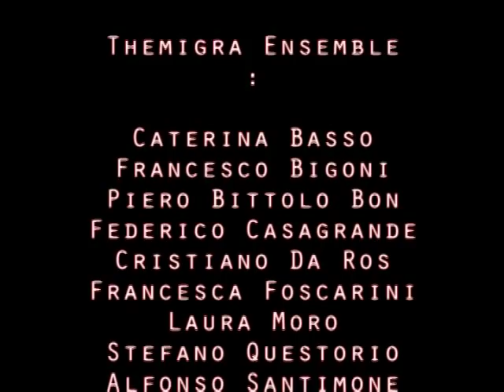Disfilassi - Musica per gli occhi, danza per le orecchie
Themigra Ensemble presenta Disfilassi - Musica per gli occhi, danza per le orecchie

Partendo dall'arte della conduction, tipica della composizione estemporanea jazz, tra cui il lavoro di John Zorn e Butch Morris, improvvisazione e composizione musicale diventano metafora/metodologia coreografica della creazione per ensemble.

Da anni Laura Moro dedica parte della propria ricerca coreografica alla corporeità del suono: l'integrazione all'interno della costruzione coreografica dell'aspetto musicale, non tanto giustapponendo o interpretando, ma dando alla coreografia stessa una sua dimensione/espressione sonora che nasce direttamente dal movimento stesso: una danza che suona.
Suono e movimento rivestono ruoli reciproci di grandissima importanza non solo come fonti d'ispirazione, ma come causa prima: scatenano cambiamenti fisici, avvenimenti cinetici e drammaturgici, variazioni tematiche, ritmiche, timbriche.
Musica e danza sono parte integrante di un'unica partitura che è allo stesso tempo coreografia e composizione musicale. Musica per gli occhi, danza per le orecchie.

Questi a grandi linee i principi di Partiture Improvvise. Nata nel 2003 ad Amsterdam come Passeggiate Sonore, formazione di coreografi e danzatori diretta da Laura Moro, opera in stretta collaborazione con Collision Palace diretto da Natan Fhur, collettivo di musicisti impegnati soprattutto in Cobra di J.Zorn, continua come esperimento a Belgrado e diventa Partiture Improvvise: nome di ciò che negli anni va sedimentandosi in sistema compositivo in continuo divenire perché si arricchisce dell'apporto di nuove formazioni ed esperienze.
P.I. è quindi ensemble di musicisti e danzatori che esplora dal vivo i confini tra queste forme nella ricerca costante di un idioma compositivo comune che si nutre proprio della diversità espressiva tra le due arti.
Il linguaggio di P.I. unisce l'esplicita chiarezza della gestualità del condurre e la razionalità della composizione estemporanea jazz, all'immediatezza intuitiva, alla corporeità della danza.

Fondato da Laura Moro, Themigra Ensemble rappresenta una continuazione tutta italiana del percorso artistico di Passeggiate Sonore.
Fanno parte di T(h)emigra:
Renato Gatto (esperto di tecniche vocali e direttore dell'Accadermia Teatrale Veneta), Pippo Gentile (Ullallà Teatro), le danzatrici e giovani coreografe Francesca Foscarini, Caterina Basso e Manuela Tessi, il compositore Lorenzo Tomio.
T(h)emigra è una pull di jazzisti d'eccezione:
Federico Casagrande, Fulvio Sigurtà, Francesco Bigoni, Piero Bittolo Bon, Alfonso Santimone, Massimiliano Sorrentini, Cristiano Da Ros.

Laura Moro,coreografa e danzatrice ha collaborato con con Bat- Sheva D.C, Chris Haring, Leine& Roebana, Pilottanzt, Amanda Miller, P.S.Norton è stata insegnante di tecnica contemporanea e ricerca di movimento presso l'Università di Vienna, Kriztina De Chatel, School for New Dance Development. Torna in Italia dopo 18 anni di Olanda buona parte dei quali impegnati soprattutto nella danza di ricerca, spesso in stretta collaborazione con musicisti della scena sperimentale. Ha lavorato con Fred Frith, Felicity Provan, Andy Moor degli Ex, Rob Armus. In particolare grandi jazzisti come Michael More e Michael Vaucher hanno accompagnato per anni le sue lezioni di tecnica contemporanea e ricerca di movimento ad Amsterdam, tali collaborazioni preziosissime hanno influenzato il suo modo di coreografare ed insegnare.
Laura Moro sperimenta molto sulle conductions che applica alla danza, dedicandosi ad un intenso lavoro di traduzione in movimento di consegne prettamente musicali.
Durante gli ultimi dieci anni, partendo,dalla ricerca compositiva musicale oltre che dall'universo sensoriale, fisico percettivo della sua indagine sul corpo, crea "The Visual Voice" metodo per la composizione cinetica che usa la voce come metafora del movimento, per quattro anni materia di studio presso S.N.D.O. ad Amsterdam.

"Mi interessa la conduction non come fine, ma come punto di partenza soprattutto nel contesto italiano, in particolare quello del a danza e del suo pubblico, dove i linguaggi sono in grande fermento, dove improvvisazione e ricerca sono vocaboli a volte travisati, dove è necessario dare supporto ad un audience poco abituata alla composizione estemporanea. Momento di collisione tra discipline, punto di partenza per approfondimenti in merito, mi auguro che questa residenza getti il seme di futuri eventi, di nuove collaborazioni artistiche al di là della mia danza, nella convinzione che danza e musica siano molto più che arti sorelle."